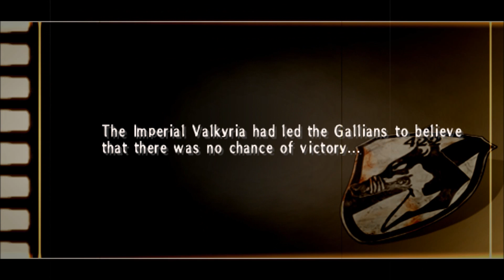Kratos plays Valkyria Chronicles 3 Part 72: The Downfall of Calamity Raven!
Calamity Raven is sending in the Echidna again which is a good sign of how serious things have gotten for them. If we can bring down this giant war machine we stand a great chance of dealing a huge crippling blow to their forces and morale. Will this mark the end of them as we know it though?

Wish to see more or want to skip to a certain part?

Want to know more about Valkyria Chronicles 3?

Senjō no Valkyria 3: Unrecorded Chronicles commonly referred to as Valkyria Chronicles III outside Japan, is a tactical role-playing video game co-developed by Sega and Media.Vision for the PlayStation Portable. Released in January 2011 in Japan, it is the third game in the Valkyria Chronicles series. Employing the same fusion of tactical and real-time gameplay as its predecessors, the story runs parallel to the first game and follows the "Nameless", a penal military unit serving the nation of Gallia during the Second Europan War that performs black ops.

Due to low sales of Valkyria Chronicles II, Valkyria Chronicles III was not localized, but a fan translation compatible with the game's expanded edition was released in 2014. Media.Vision would return to the franchise with the 2016 release of Valkyria Revolution, while an official sequel Valkyria Chronicles 4 is set for release in 2018.